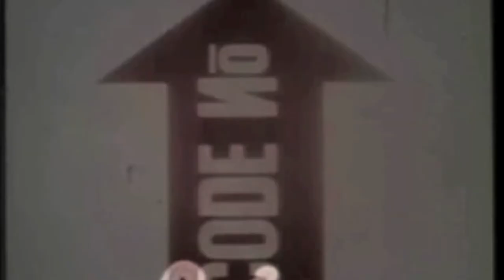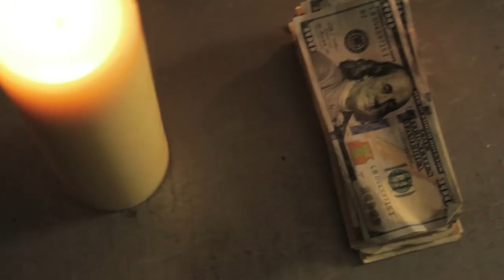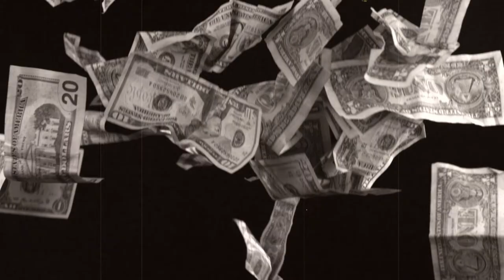Preddy Boy P - Trappin's All I Know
Music Video for the title track off of Preddy Boy P's new album Trapfiend!!! Watch in 1080 for best quality.

from Preddy Boy's "Trap Fiend" album